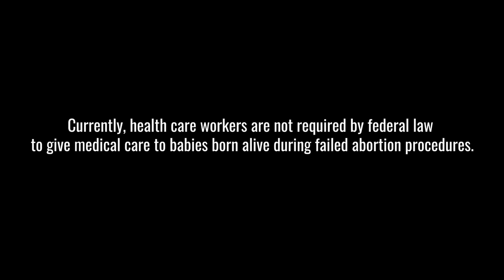No, Infanticide is NOT Illegal: Sen. Ben Sasse Responds to Sen. Dick Durbin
Sen. Dick Durbin D-Ill. claimed that infanticide is already illegal and that the BornAliveAct is therefore not needed.

That's when Sen. Ben Sasse R-Neb. quickly set the record straight: There is currently no federal law protecting infants who survive abortions.